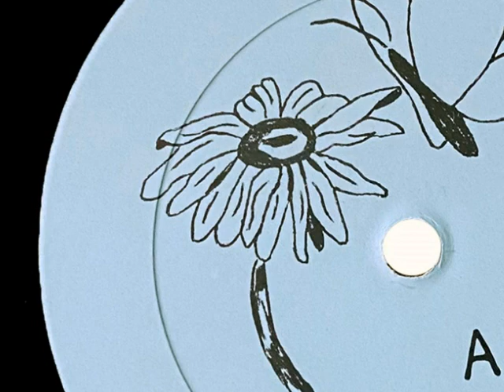John B. Calvaresi - For A Friend {USA}🇺🇸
♪ b3 . Lady Magdalene .
💽John  B.  Calvaresi - For A Friend  (197x) {USA}🇺🇸
 ♦ Label : private - JC 11778